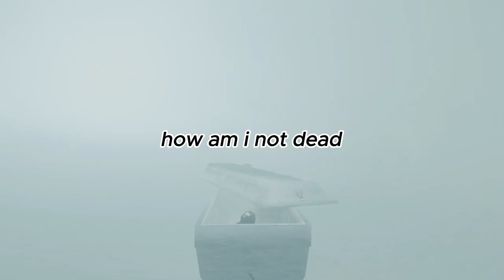Dark Souls 2 SOTFS: THE FRIGID OUTSKIRTS | Part 87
In this video, We entered one hell of a place (FRIGID OUTSKIRTS) This place sucks and always will. Those Reindeers spawn OUT OF NOWHERE!!
The storm never helps in that PLACE.

NOW I see why everyone hates this place.

I'm currently wearing Sir Alonne's helmet
The curvy sword I used in this video and going to use in the next videos until the end is Flexile Sentry's.

Each snowstorm has a duration of 28 seconds!
If the player is going the wrong way during a snowstorm, the game will usually let them know by spawning two Ice Stallions at once.
The second building houses a health-restoring pool activated via a Pharros' contraption.

Burnt Ivory King lore:

The Ivory King was once the ruler of Eleum Loyce. His origins are said to trace back to the kingdom of Forossa, where he served as a high ranking knight. The Ivory King was described as a compassionate and strong ruler, always the first to swing his sword in times of need for the good of his people or for his homeland. When a lost child of Dark named Alsanna sought to sustain herself using the powerful king, he granted her protection and comfort despite possibly knowing her true intentions.

At an unknown point, an ancient Chaos was discovered deep below the land. Legend holds that the Ivory King used his magnificent soul to build Eleum Loyce and contain the spread of Chaos. A grand cathedral was built in an attempt to appease the raging flame, but the Chaos would not be sated. As a precaution, various knights and golems were posted throughout the Garrison Ward to lead the advance on the swollen flame on his orders. Other knights were ordered to delve into the depths of Chaos to exterminate the terrible things that dwelt there, but not one of the knights returned.

Eventually, the Ivory King sensed the degradation of his soul and left Eleum Loyce without a word, leaving everything to Alsanna. He traveled deep into the Chaos until he and his knights were corrupted by the flames. At some point after the King's departure, the ivory gates of the city were flung open, and the land grew cold and lifeless.

It is the Final chapter of Dark Souls 2.